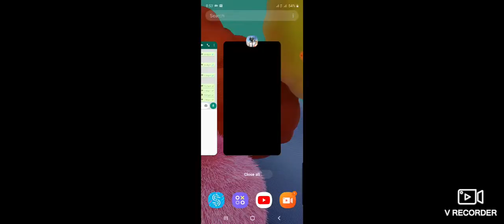Dancing Bike Pubg 2020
Pls SUPPORT  AND BE WITH US FOR NEW UPDATES COMING SOON IN FUTURE

LOL.